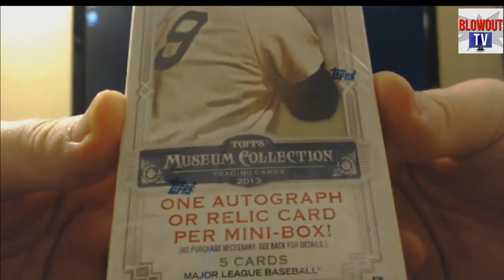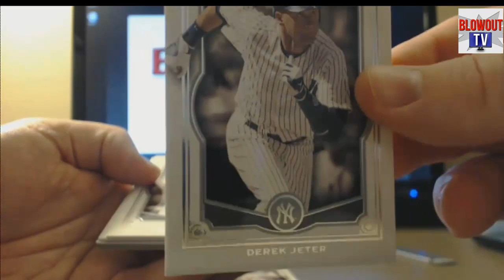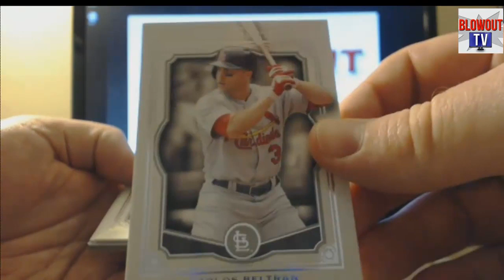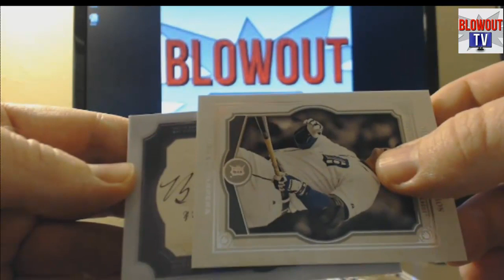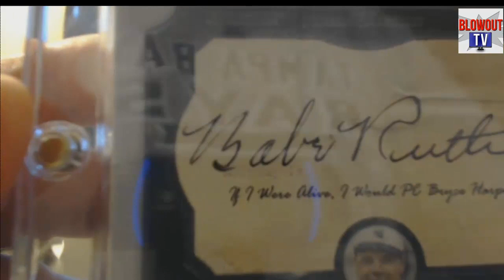Babe Ruth cut auto 2013 Museum Collection - THROWBACK THURSDAY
THROWBACK THURSDAY.  Back in 2013, we were hanging out in our chat trying to figure out what would be a fun video to post. R0yals2012 created this image and I attached it to a blank thick card and here you go!  The original video received slightly more hate than love.